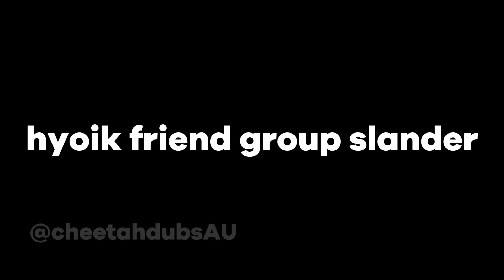hyoik friend group slander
and everyone else in the hyoik friend group
this one’s for u